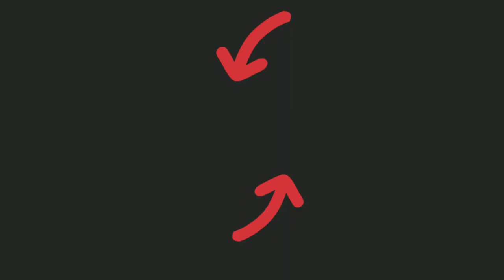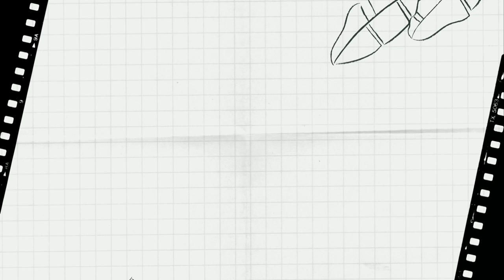Castle Crush 🔥 TROLLING With All 12 LEGENDARY Cards 🔥 Legendary Trolling Castle 2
18 - GIANT HUGE VIDEOS Gadgets Which I Use. 😊

My Trimmer